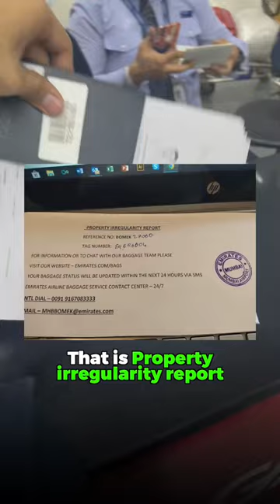Airport Baggage got Damaged😠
Aiport baggage got damaged 😠
In your next flight, if your baggage gets Delayed, Damaged or Lost. Then don't forget to reach the counter of the airline you traveled in, and file a Property Irregularity Report (PIR) as your first priority.

It's a statement from the airline with a reference code to track the baggage. It is an acknowledgment of you reporting the delayed or lost or damaged baggage.

Then based on your claim, accordingly you'll get compensated.

Though the ministry of civil aviation has prescribed the maximum amount of compensation to be paid by the airline in case of baggage loss, many consumers have challenged this charge before consumer commissions, and the consumer commissions have awarded compensation above the statutory limit.

Follow @bhanu_pathak for more